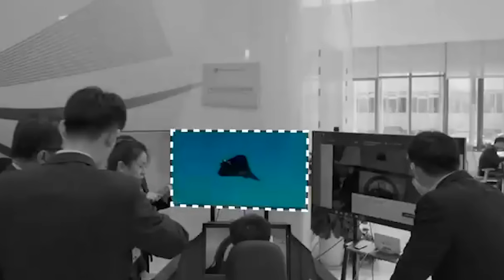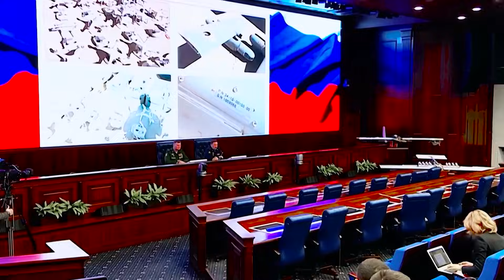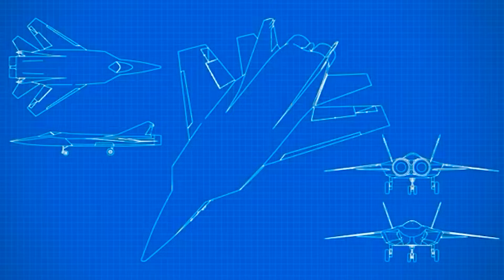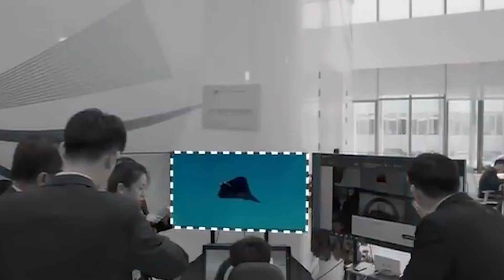Russia’s Hypersonic 6th-Gen Fighter Jet Is Ready For Action!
The Russian aerospace giant Mikoyan has embarked on an ambitious project to develop a cutting-edge interceptor fighter, the MiG-41. Aimed at replacing the aging MiG-31, this aircraft is intended to break new ground in aerial capabilities and is penciled in for its inaugural flight in 2025.